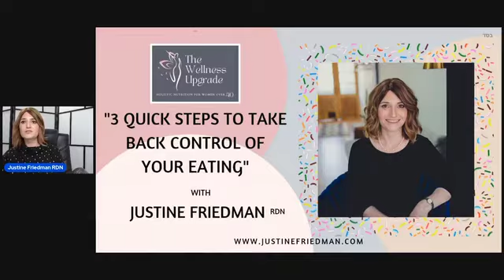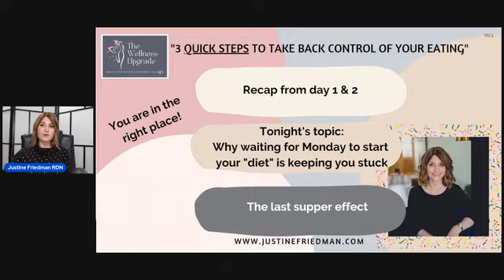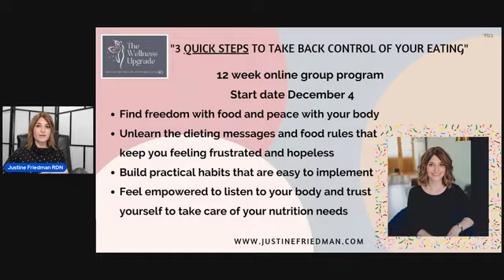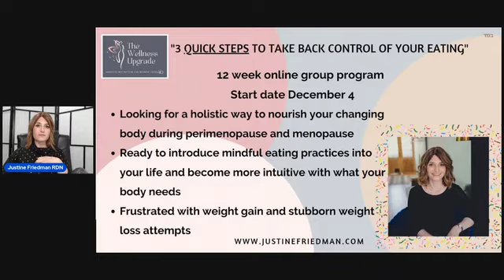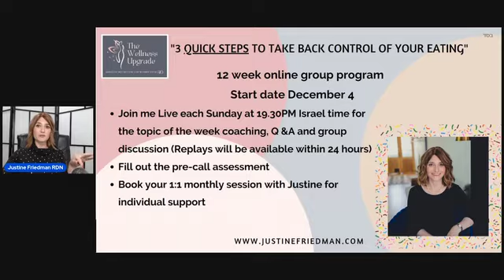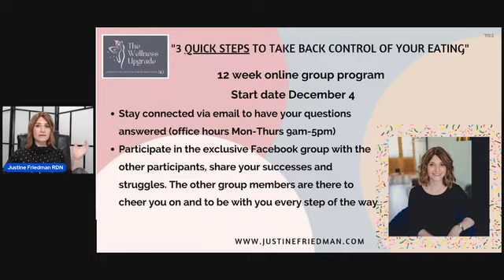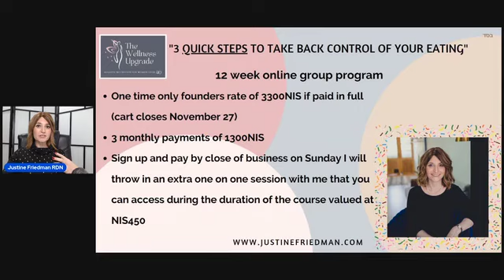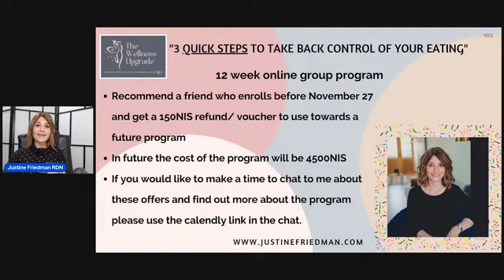3 Quick Steps To Take Control of Your Eating Day 3 live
DAY 3: The SECRET to my clients long term success

I know you are tired of fighting with yourself about dieting and you are looking for lasting habits and results that are practical and easy to implement. You too can feel good in your body and learn how to nourish yourself. Join me for this final half hour as I break down the process that brings the best results.

Meet your presenter, Justine Friedman RDN, Clinical Dietician and Mindset Mentor and founder of "the Wellness Upgrade", the holistic nutrition program for women over 40:

"For more than 20 years women over 40 have been sharing their frustrations and struggles with their weight loss journeys with me.

They feel let down by the dieting industry and practitioners who promise quick weight loss results only to end up regaining any lost weight (which doesn’t always happen easily) and for them to feel even more despondent.

When I qualified as a clinical dietician, I too was trained to treat my clients to restrict their food intake.

But the more experience I gained with my own food challenges (that started as a teenager) as well as seeing the struggles my clients have faced, I realized that this was not the answer.

Making peace with food and treating each person in a unique and holistic way (backed by the latest nutrition research and mindset practices) has allowed each woman who I work with the space to feel heard and to be treated as an individual.

The tools and strategies that I have been successfully  empowering my clients with in private practice for over 20 years are now what I am sharing with you.

I believe that every woman can heal the mind, body, soul dynamic and live with greater self esteem and confidence in their body"